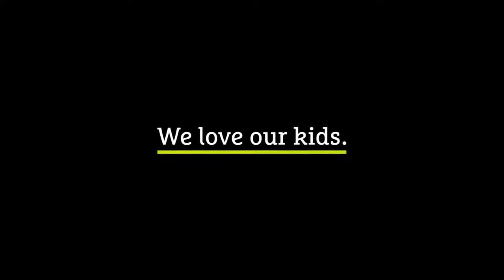Обзор автокресла Kiddy Guardianfix 3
Kiddy Guardianfix 3 – детское автокресло гр. 1/2/3 с блестящими результатами краш-тестов (в 2017 году стало победителем ADAC и Stiftung Warentest с оценкой «хорошо). От предыдущих версий оно отличается повышенным комфортом и улучшенной системой безопасности. Обратите внимание: Kiddy Guardianfix растет вместе с ребенком. Вам не потребуется покупать новые модели, если ребенок окреп или резко вытянулся! Модель способна расширяться и удлиняться, подстраиваясь под телосложение пассажира.